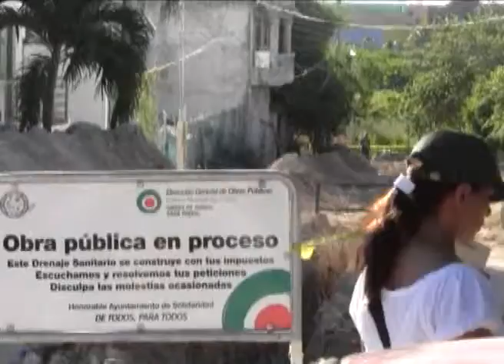Supervisan obras en 28 de Julio y Colosio.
Playa del Carmen, Q. Roo.- Esta mañana el gobierno municipal de Solidaridad en cabezado por el presidente Filiberto Martínez Méndez realizó un recorrido en dos obras públicas que actualmente se están desarrollando en zonas habitacionales; una en la colonia 28 de Julio y otro en la colonia Colosio; dicha supervisión estuvo coordinada con la Dirección de Obras Públicas junto con la Dirección General de Desarrollo Urbano y Medio Ambiente.